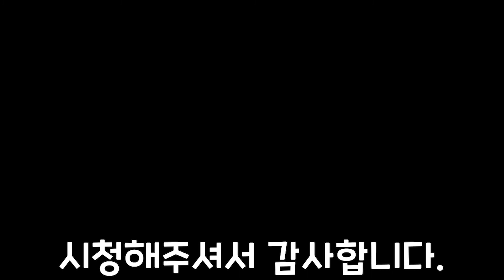메이플 1일30분무자본육성 4일차 아란육성 70못찍었습니다. 2일더걸리겠네요 ㅠㅠ[언리린]